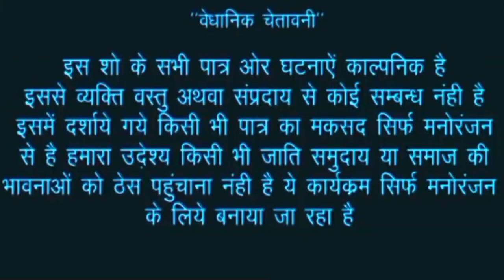लुटेरी लड़की देखिए बाबा को कैसे लूट ली समान//comedy song video Lakhu lal